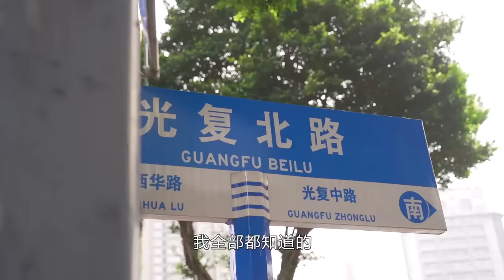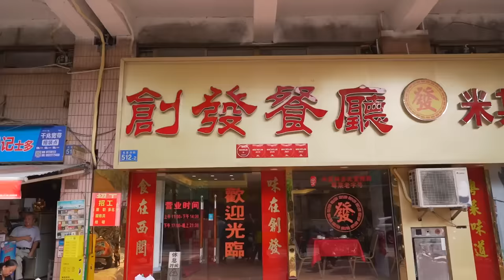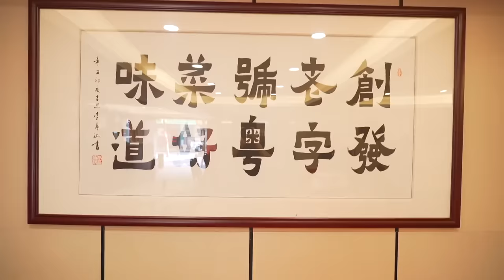安利 約埋老竇重遊幾十年前的老飯堂！ 整幾味經典粵菜，與老朋友來幾句粵韻風華，安利哥：呢啲咪廣州味道咯！ 【品城記】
今天我們要去的這家店，就是位於老西關的一家傳統粵菜，這家店少說也有幾十年曆史了，很多股東可能都吃過，但食客對於這家店的評價也相當兩極分化： 有人說它風味道地、廣味十足，有人說它出品差、不好吃。 想要評價一家傳統粵菜好不好，大灣區廚神安利哥就最有發言權了~而正所謂無巧不成書，當我們告訴安利哥要到這裡探店時，他表示這家店正是他從小吃 到大的飯堂，於是一不做二不休，安利哥乾脆直接叫埋老竇一起出動，新老廚神一起重遊就地，看看這家老字號是否真的不復當年了！
約埋老竇重遊幾十年前的老飯堂！ 整幾味經典粵菜，與老朋友來幾句粵韻風華，安利哥：呢啲咪廣州味道咯！ 【品城記】

店家名稱：創發餐廳
地址：廣州市荔灣區光復北路512-2鋪
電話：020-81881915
營業時間：週一至週日11:00-14:30 17:00-21:30
招牌好味肉 1例——48元
紫蘇爆大腸 1例——48元
創發真味雞 1隻——138元
薑蔥九節蝦 1份——158元
南北杏燉豬肺 大頂－88元
雞雜拼盤 1例（送）
蓮藕燜雞腳煲 1煲——58元

吃雞！